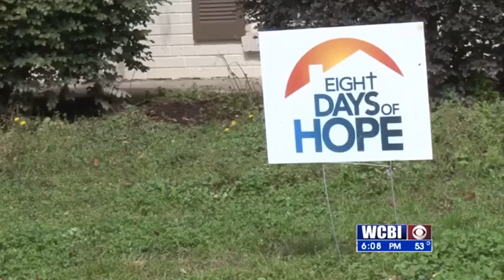Volunteer Profile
All this week members of a Northeast Mississippi based ministry have been rolling up their sleeves to help flood victims in the Jackson area. In part two of his series "Finding Hope" Allie Martin introduces us to volunteers who come from all across the country and all walks of life.